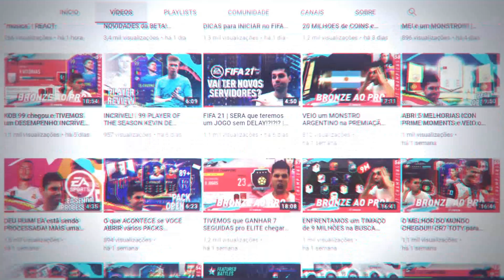4-3-3 do GUARDIOLA será a FORMAÇÃO na BUSCA do VERIFICADO! | Bronze Ao PRO #31 | FIFA 21 UT